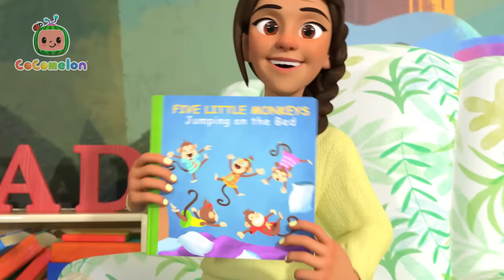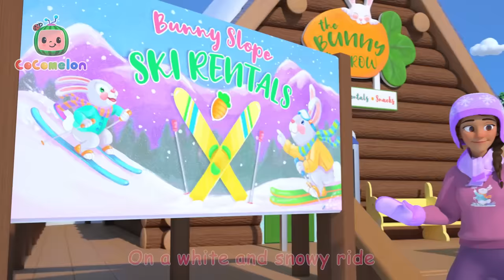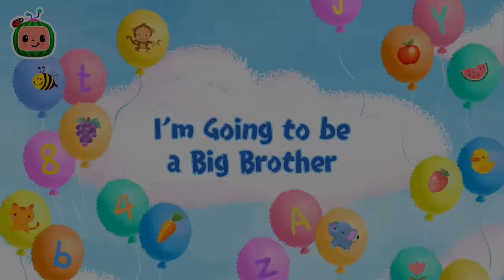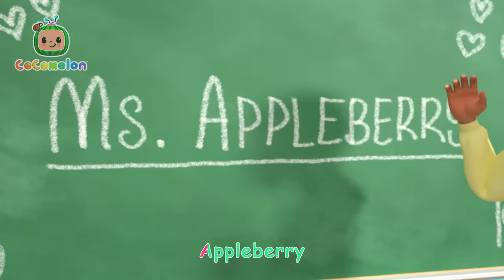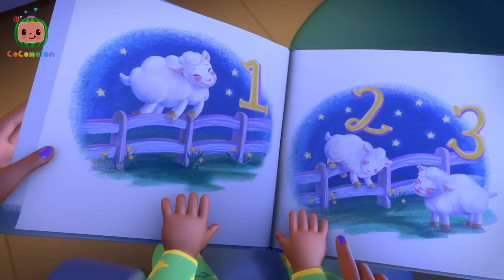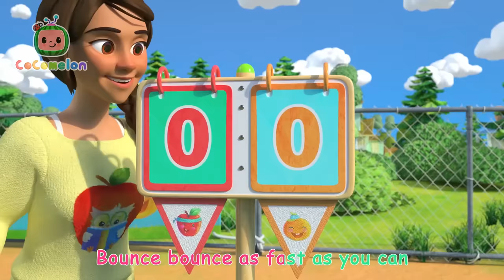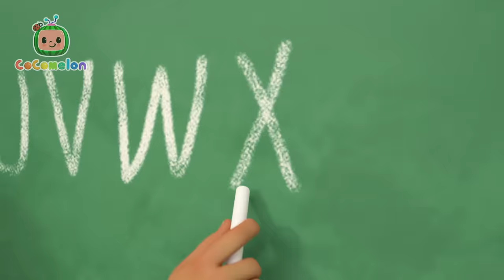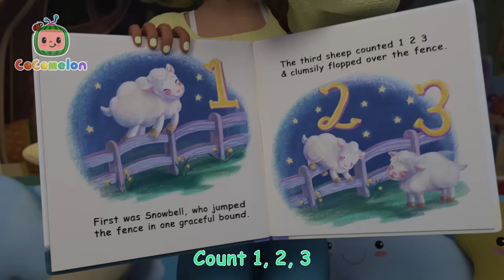Come Along On A Nature Walk + 5 HRS | CoComelon - Cody's Playtime | Songs for Kids & Nursery Rhymes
Sing along to nursery rhymes and kids songs with CoComelon!

Timestamps:
00:00 Cody and Cece Nature Walk Song
02:49 Construction Vehicles Song
06:33 Soccer Song
09:23 Spring Song
11:59 Autumn Leaves
14:37 The Muffin Man V2
17:21 Yes Yes Vegetables (Cody)
20:24 Dinoland Birthday
23:14 Wheels On The Bus (School Version)
25:57 Goodbye Song
28:44 Train Park Song
31:25 Baby Bump
34:11 Five Little Dinosaurs
36:45 Dinoland Safari
39:32 Head Shoulders Knees and Toes
41:40 Play Outside Recess
44:19 Who took the Cookie
46:59 London Bridge
49:31 Winter Show & Tell
53:04 Stick to It
56:24 Five Little Monkeys Jumping on the Bed
59:38 Music Song
1:02:58 Muffin Man
1:05:29 Wheels on the Bus V4
1:08:23 Let's Build a Snow Friend
1:11:19 Ski Song
1:14:01 Itsy Bitsy Baby
1:16:43 Cody/JJ Race
1:19:26 Opposite Song
1:22:10 Blankie Song
1:24:46 Gardening Song
1:28:02 Five Senses Song
1:30:57 Cody's Finger Family
1:33:29 Sick Song V2
1:35:52 Cody's Wheels on the Bus
1:38:42 Cody's Father And Son Day
1:41:36 Jobs and Career Song
1:45:13 Numbers Song with Little Chicks
1:48:05 Duck Hide and Seek
1:50:33 Class Pet Song
1:53:03 Hello Song
1:56:08 The Boo Boo Song V2
1:59:38 Jello Color Song
2:03:12 Snow Racing Song (marte)
2:06:11 Guess the Animal Song
2:09:42 Cody Wheels on the Bus Song
2:12:26 Bubbles song (PNR)
2:14:48 Farm Animal Song
2:17:27 The Stretching and Exercise Song
2:19:50 Happy & You Know It (Cody)
2:22:38 10 Little Dinos
2:25:20  Cody Song
2:27:57 Cody's Bath Song
2:30:31  I'm Going to be a Big Brother
2:33:09 Bad Dream Song
2:36:10 Old MacDonald V2
2:38:52 The Teacher Song
2:41:54 This is the Way Halloween (Cody)
2:44:37 Baby in the Mirror
2:47:22 Cody's Beach Day
2:50:02 Cody Appleberry Colors Song
2:52:38 Rock Star Babies
2:55:17 JJ's New Year's Resolution
2:58:38 Apples And Bananas
3:01:13 The Lunch Song
3:04:19 Cody Appleberry Numbers Song
3:07:06 Home Sweet Home (Nursery)
3:09:40 Harvest Stew
3:12:32 Little Bunny Foo Foo
3:15:17 Cody Doctor Check-Up Song
3:17:56 John Jacob Jingleheimer Schmidt
3:20:44 More & All Done
3:23:25 Cody Play Outside Song
3:26:02 Sea Animal Song
3:28:26 Excavator Song
3:30:57 Funny Face Song
3:33:48 Cody Good Night World Song
3:36:31 This Box Rocks
3:39:14 10 Little Buses
3:41:57 Head, Shoulders, Knees, and Toes
3:44:27 Row Row Stream Song
3:47:24 Field Day Song
3:50:22 Cody's Special Day
3:52:50 This Old Man
3:55:15 Runaway Stroller
3:57:52 Breakfast Song
4:00:37 Red Light Green Light (Grocery Store)
4:03:16 Dinosaur Song
4:06:16 Thank You Song (School Version)
4:09:27 Cody's Dino Birthday
4:12:13 Peekaboo (Cody)
4:14:52 Doctor Checkup Song (School Version)
4:17:28 The ABC Song
4:20:59 I Spy (Painting)
4:23:39 Shopping Cart Song
4:26:42 Yes Yes Bedtime (Cody)
4:29:51 ABC Song
4:32:49 Cody's Spy Song
4:35:21 Easter Masks Song
4:38:41 Get Outside Song
4:41:13 African Melody Song
4:43:53 This is the Way
4:46:20 Nap Time Song
4:49:22 Rockabye Baby
4:52:04 Tap Dancing Song
4:54:32 Moving Day Song
4:57:14 Cody Appleberry Old MacDonald Song
4:59:48 Baby Shark Submarine
5:02:04 Playdate with Nina
5:04:39 First Day of School
5:07:28 Mister Dinosaur
5:10:02 Playdate With Cody
5:12:56 Trick or Treat Dance